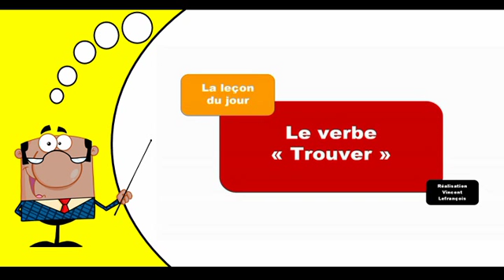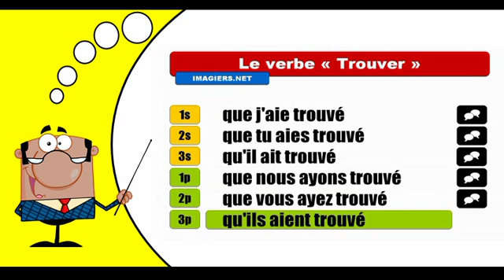Je conjugue les verbes # Trouver = Subjonctif Passé